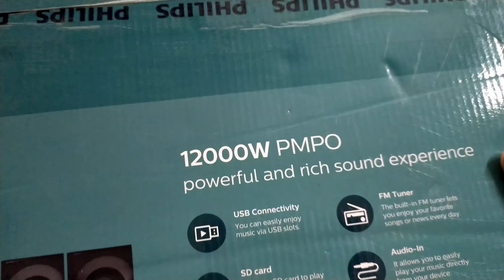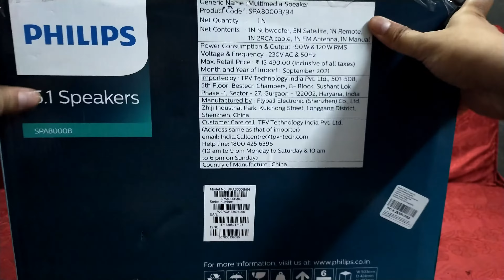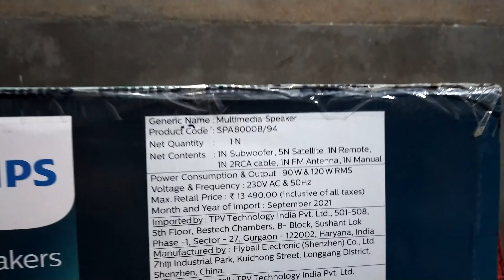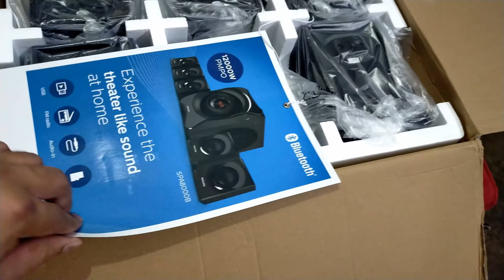Unboxing Philips Audio SPA8000B/94 5.1 Channel 120W Multimedia Speaker System with Bluetooth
ROBUST DESIGN: Robust and durable built with an elegant matte finish.
CONNECTIVITY: This multimedia speaker system comes with multi-connectivity options like wireless streaming via BT, other inputs like USB, audio-in and SD card. There is a built-in FM radio as well.

FEATURES: 120 W; Power: 230V; 5.1 surround sound; Frequency Range: 20Hz-20KHz

SUBWOOFER: It comes with 45W, 8 inches high efficiency subwoofer that boosts the lowest frequencies to give you ultimate bass experience

MULTIMEDIA SPEAKERS: These Speakers can be used with Computers, Gaming Consoles, Television, Smartphones or Tablets, DVD Players etc.

REMOTE CONTROL: Sit back, relax and take control of your entertainment with the press of a button on the remote control that comes along with it.

WALL MOUNTED: Philips multimedia speakers can easily be mounted on the wall, saving space and making them an integral part of your lifestyle.

It has 8" subwoofer, that's why I purchased it, 8" sub produces deep and thumping bass, no distortion at high volume, 45watt power output of amplifier (Philips used their own TDA2050 IC for sub, and TDA2030 for the mid/high speaker) with good size of transformer with separate power output for tda2050 and for tda2030.

Built quality is good. Bass is natural and powerful, Subwoofer volume can be adjusted using remote control. 5 speakers are also producing natural sound and loud enough at 30% volume level, no need to go 50 or 100% level.

Dolby Prologic 2 works very well, separation is awesome like you will hear dialogue only from front and center speaker, and the rear speakers works when there is sound like helicopter, gun fire, rain, folk singing, claps, blast, piano, guitar, and 3D virtual sound.

Bluetooth works fine no connection issue till now, USB works well( remote comes with number pad so you can jump to any song), aux and 5.1 input also works well(need proper input to get best sound from home theater like Dolby Digital Out Set top box, or PC out)